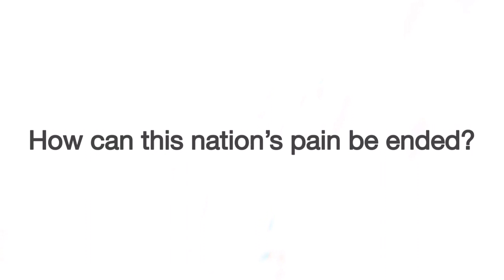FVS Paindemonium Promo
Elephant Room Productions debuts the fifth play of The Fifth Vital Sign on November 2nd and 3rd at the Tank in NYC. Visit elephantroomproductions.com to learn more and buy tickets.